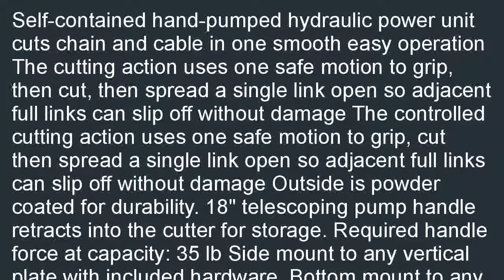AnySizeBasket 44 0 Model 44 Hydraulic Chain and Cable Cutter Capacity Up to